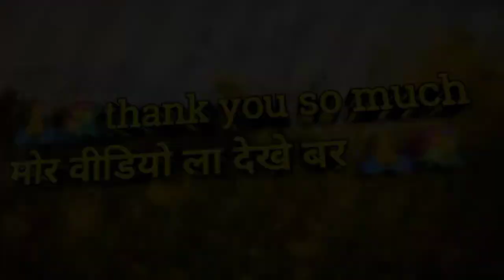काका भतिजा के मया||by Sunil mandavi cg comedy||cg comedy video